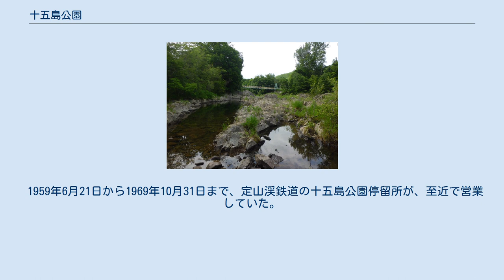十五島公園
公園内の豊平川 十五島公園（じゅうごしまこうえん）は、札幌市南区藤野108地先にある公園。
札幌市を流れる豊平川流域近くにある。
石山地区よりは、上流であるが、定山渓よりは下流に位置する。
 炊事遠足のスポットとして、札幌市民に定評がある。
園内設備としてゲードボール場が整備されている。
また、ヤエザクラが植えられている。
 開場は、4月中旬より11月上旬までの決まった日となっている。
炊事広場の利用については、2012年では、6月初中旬から10月までとなっている。
また、川の増水中は、使用できないこととなっている。
 ダム放水事故犠牲者の慰霊碑「誓」 藻岩ダムの放流水による事故は、1973年（昭和48年）10月18日に発生した水難事故。
藻岩ダムの放流水によって増水した豊平川に、炊事遠足中の札幌市立柏丘中学校の生徒が流されて2名が亡くなった。
 公園内にはこの事故で犠牲となった2名の慰霊碑が、札幌市立柏丘中学校建立期成会によって1974年（昭和49年）10月に建立されている。
 最寄りの停留場はじょうてつバス「十五島公園」停留場。
 1959年6月21日から1969年10月31日まで、定山渓鉄道の十五島公園停留所が、至近で営業していた。